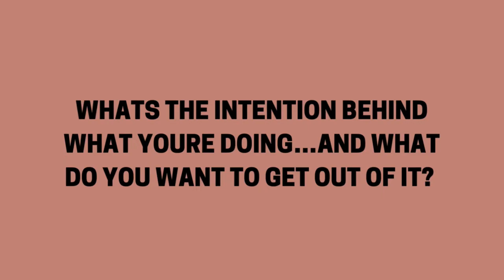Simple Marketing Strategy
Marketing can feel overwhelming without a plan, so I have a marketing strategy blueprint I use when I work with small businesses. From SEO to social media, this is how I grew my salon business and online business, using these simple marketing strategies. I have a challenge for you to use these tips on your own over the next 30 days, then comment on my follow up video where I'll report back to you how my TikTok goal went!